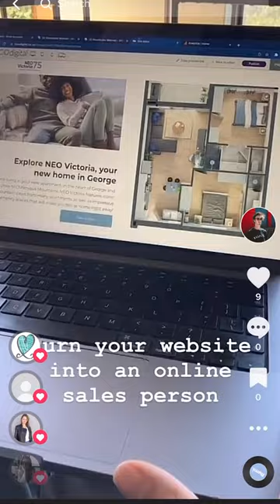2 free and easy ways to get more traffic online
Discover two simple and cost-effective ways to boost online traffic with a Google Business profile and TikTok presence. Creating and optimizing your Google Business profile and regularly posting on TikTok can significantly enhance your chances of success.